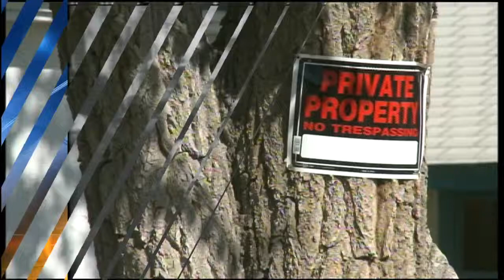Bataan Death March survivor dies at 96